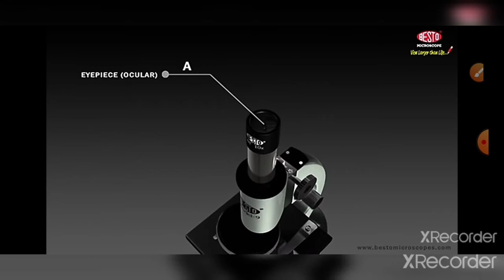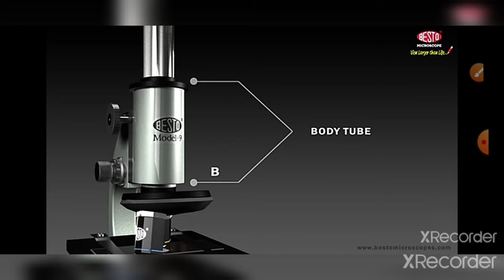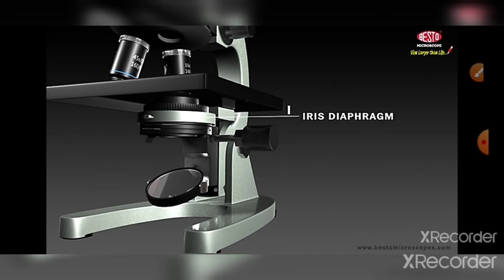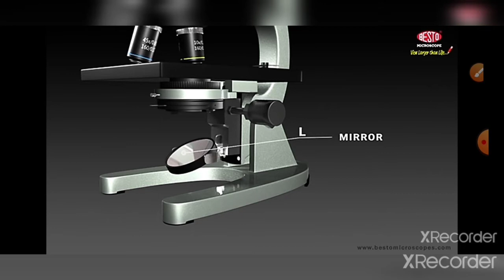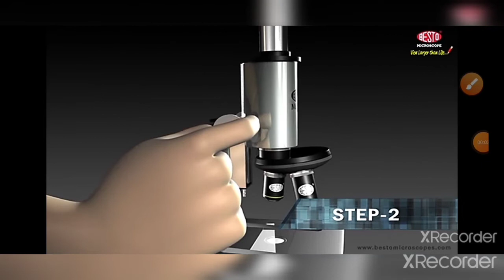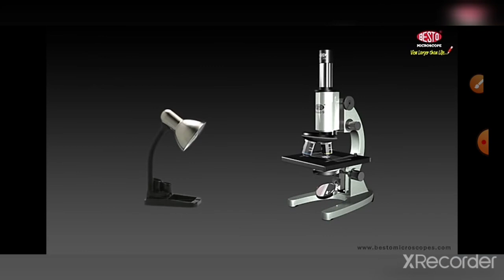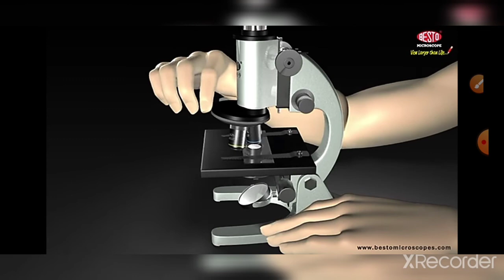|Parts of Microscope and it's working|Crunch Time